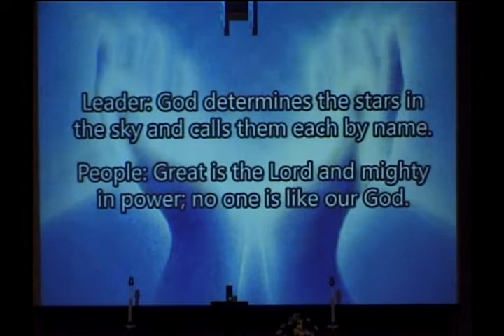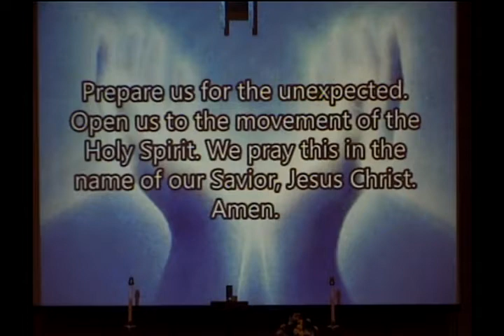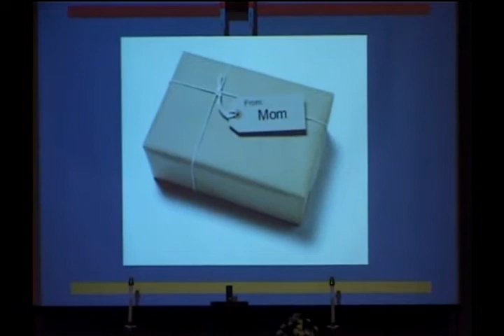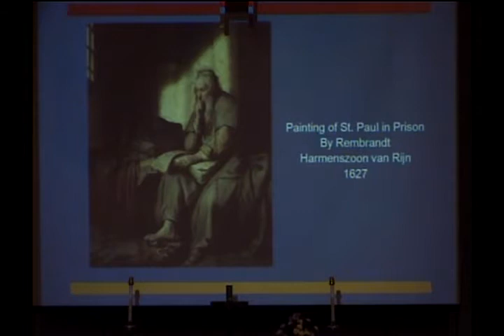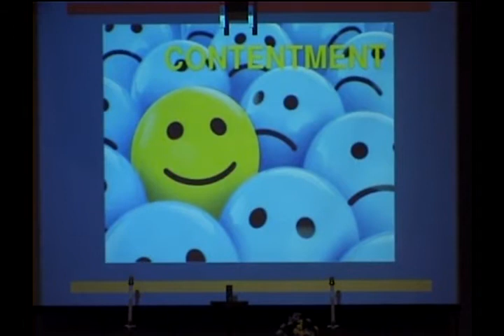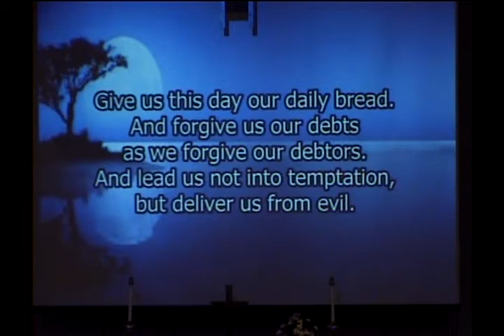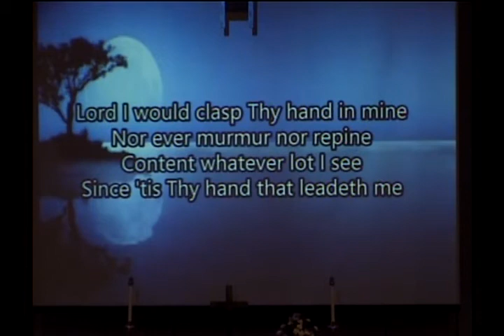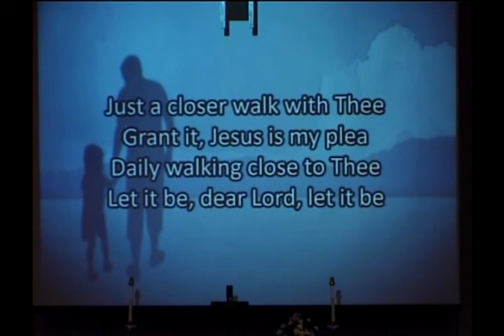Sunday Worship | August 8, 2021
Sunday worship at Northwest Hills Church, United Church of Christ in Omaha, Nebraska.

00:00-05:50 Prelude
05:51-10:47 Announcements
10:48-11:30 Passing the Peace
11:31-12:02 Call to Worship
12:03-14:04 Hymn: Morning Has Broken
14:05-14:43 Unison Prayer
14:44-18:30 Special Music
18:31-21:12 Scripture: Philippians 4:10-20
21:13-42:47 Sermon
42:48-47:19 Pastoral Prayer/Lord’s Prayer
47:20-48:51 Offertory Response
48:52-51:28 Hymn: He Leadeth Me
51:29-51:51 Benediction
51:52-53:04 Just A Closer Walk With Thee
53:05-54:43 Postlude